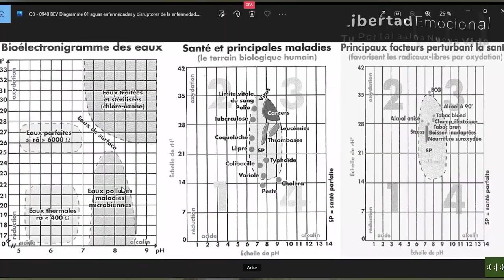PLEOMORFISMO & PLEOTERRENO ¿Qué Son? · (ARTUR SALA)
Artur sala nos explica la controvertida historia sobre el pleomorfismo y su significado. nos habla de la importancia del terreno y la capacidad inmensa de adaptación de la microbiología, ¿Pero qué es el PLEOTERRENO?  ¿El Mapa del Terreno está a la Altura de Los Focos de Hamer?